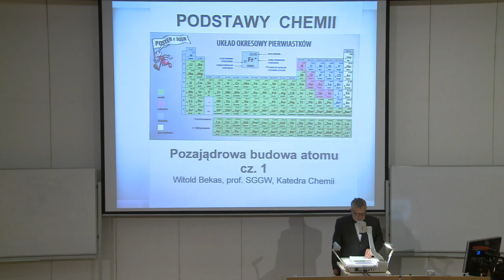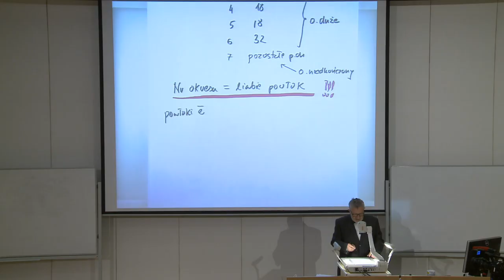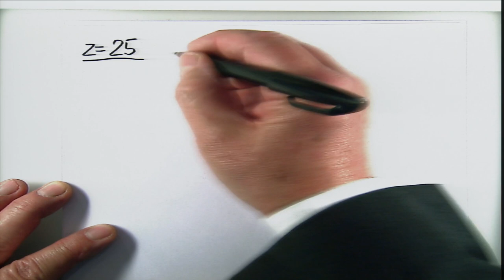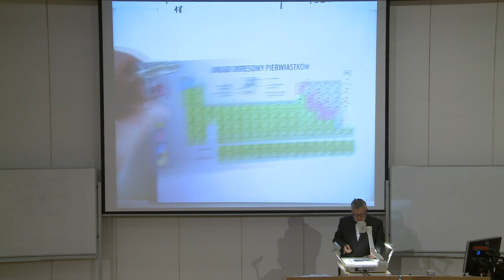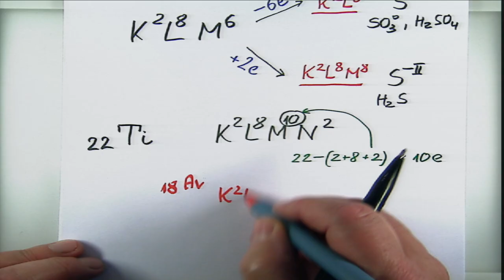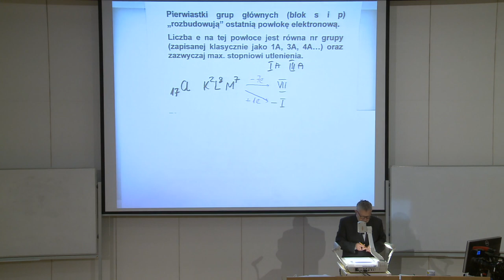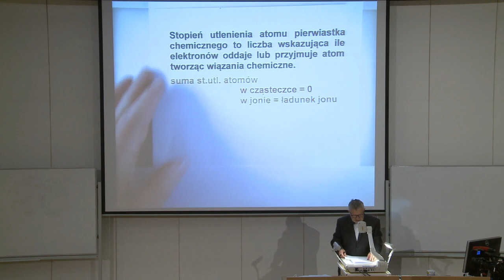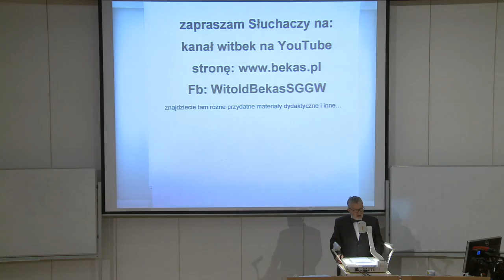pozajądrowa budowa atomu cz. 1, dr inż. Witold Bekas, prof. SGGW